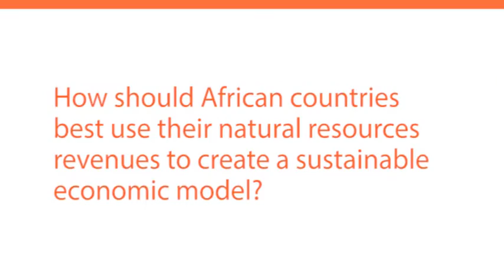Ravi Kanbur: Africa should invest in people, not industries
The current African commodity/resource booms raise the question of how to appropriately use the revenues gained. Professor Ravi Kanbur of Cornell University talks to the distributional dilemmas and the best way forward for these growing countries to achieve transformation. He argues that African countries should generate sustainable growth by investing in infrastructure and human capacity building and not in the light manufacturing industrial policies that have worked so well in East and South Asia.